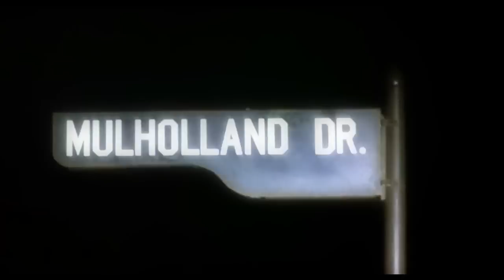Els somnis | Los sueños | The dreams | Sitges 2014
Obre els teus ulls | Abre tus ojos | Open your eyes

Sitges 2014 | Del 3 al 12 d'octubre

Vídeo realitzat per Moviola Produccions.